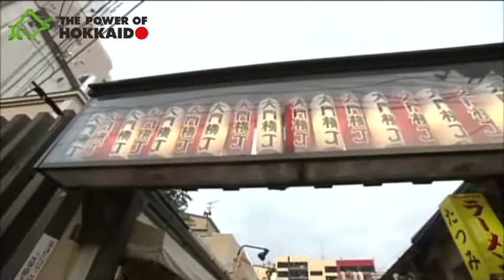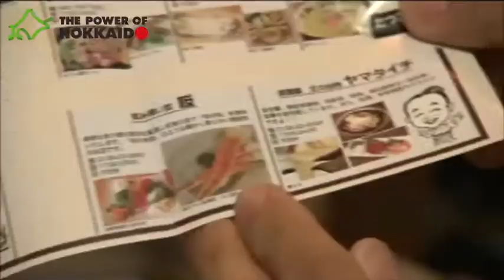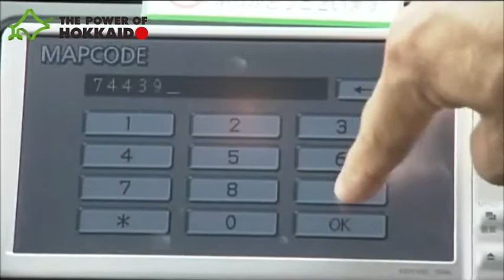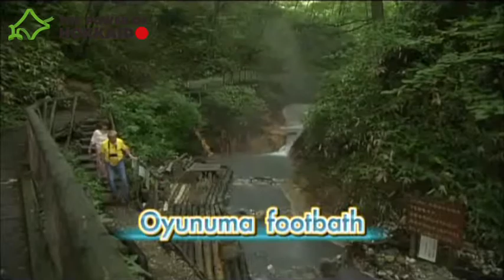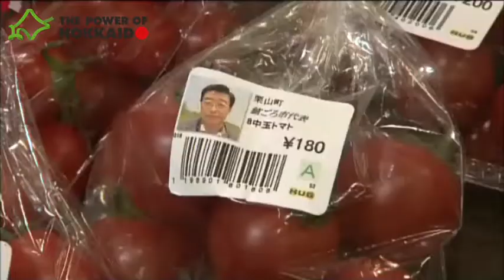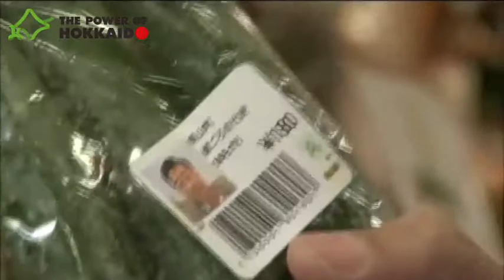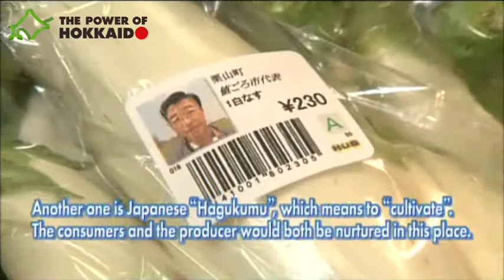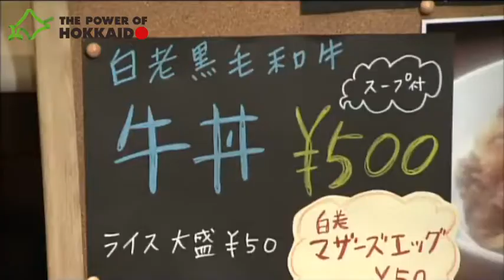FUN_Hokkaido1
FUN! HOKKAIDO on Channel News Asia

(c)2011 Hokkaido Television Broadcasting Co,Ltd.
The Power of Hokkaido Project